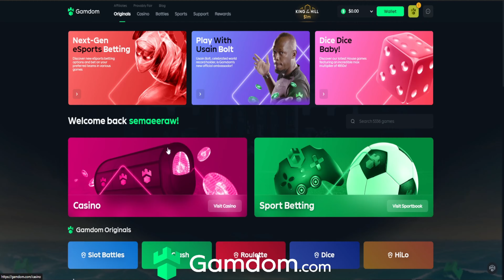EXCLUSIVE GAMDOM CODE - GAMDOM PROMO CODE - GAMDOM FREE BONUS!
GAMDOM PROMO CODE: *SEMAEE*
FREE 20$ ON SIGNUP,DEPOSIT BONUS + DAILY FREE SPINS!

"Double Your Fun, Double Your Winnings! Get ready to spin the wheel of fortune at our online casino! For a limited time, new players can enjoy a 100% match bonus up to €100 on their first deposit. Plus, get 50 free spins on our hottest slot game, Sweet bonanza! Don't miss out on this opportunity to double your fun and your winnings! Use promo code: SEMAEE at registration. T&Cs apply."